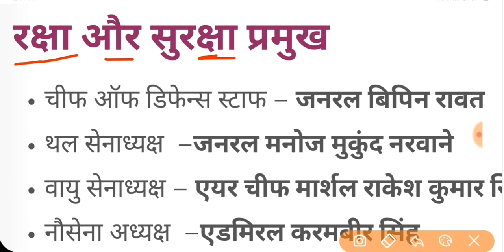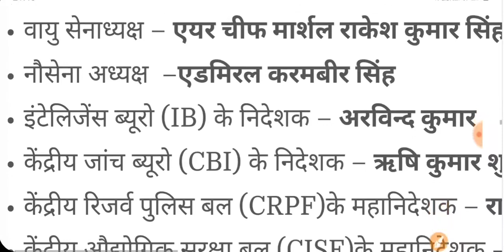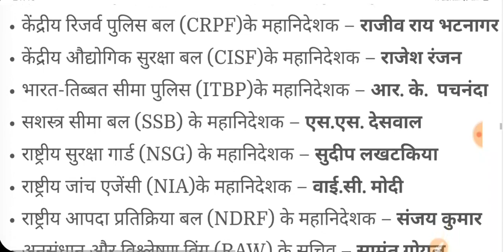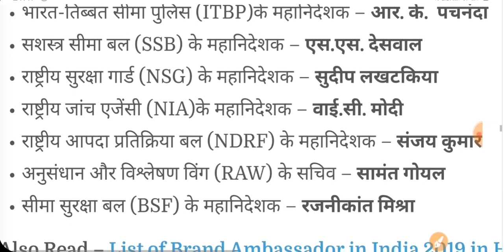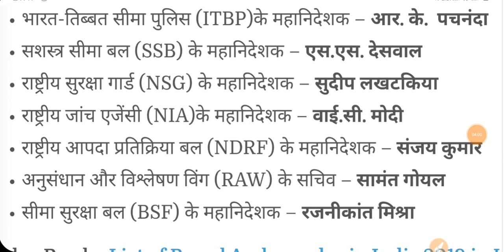भारत के रक्षा और सुरक्षा मंत्रालय के अध्यक्ष। सुरक्षा मंत्रालय के अध्यक्ष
Hello friends,
Please Saport Thise Channel.